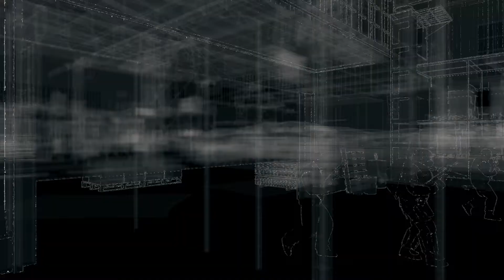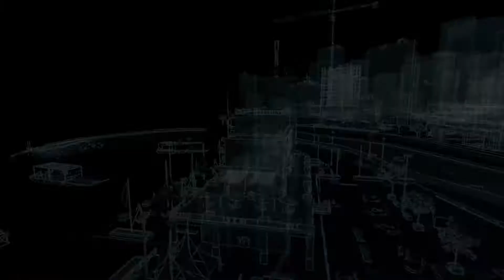Watch Dogs - PS4 - Part 25 (Let's Play, Walkthrough, Playthrough, Gameplay)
Let's Play Watch Dogs on PS4. This is Part 25 of the gameplay walkthrough and I complete the mission Role Model in 1080P!

Publisher: Ubisoft
Developer: Ubisoft Montreal with additional work by Ubisoft Reflections, Ubisoft Paris, Ubisoft Quebec, and Ubisoft Romania

Platform -- PS4